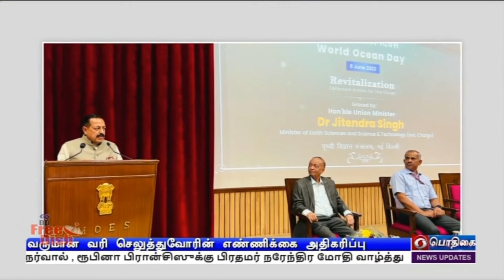வருமான வரி செலுத்துவோரின் எண்ணிக்கை ‍அதிகரிப்பு